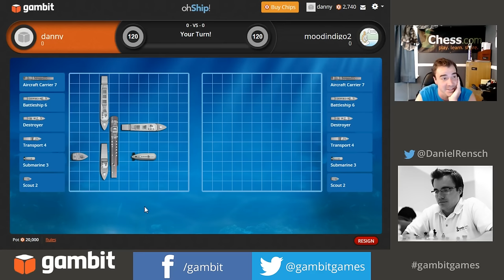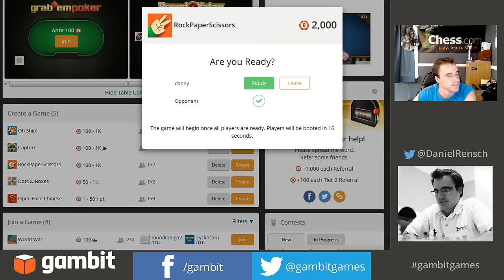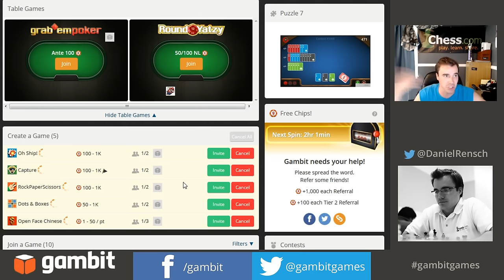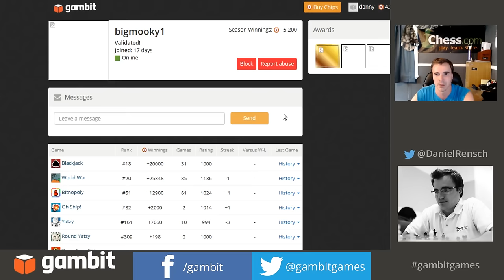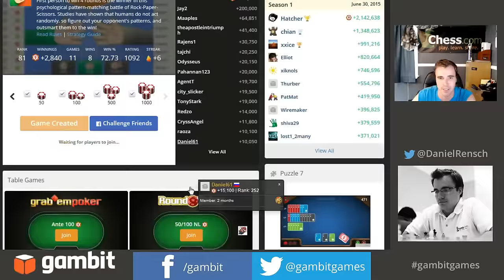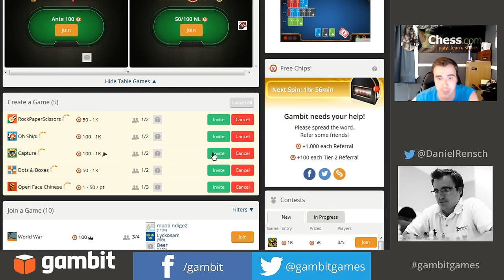Chess Master Daniel Rensch Plays Gambit Games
International Chess Master Daniel Rensch plays 30 minutes of games on Gambit.com... staying up way past his bedtime!